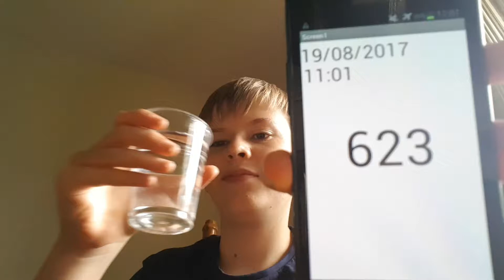Aaron Drinks Water #623